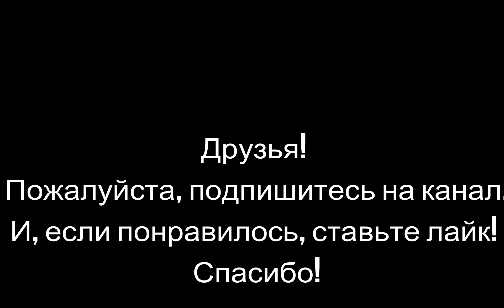Крымский предатель боится наказания